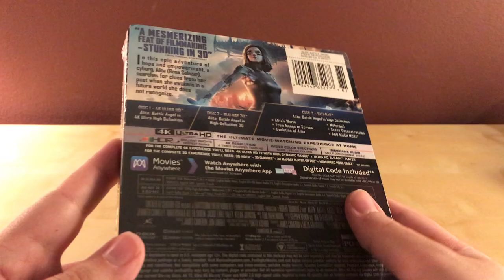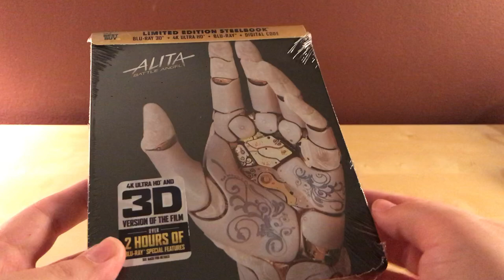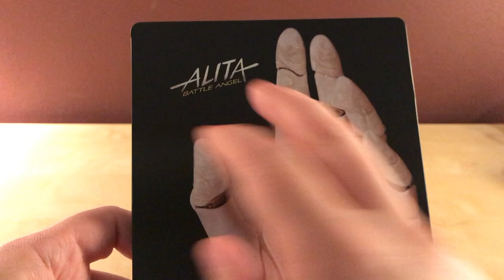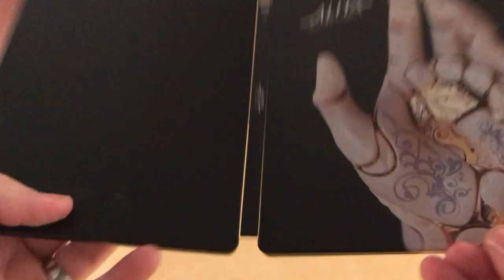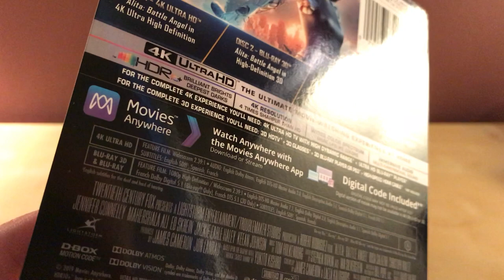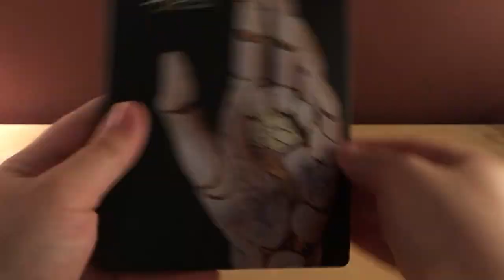ALITA: BATTLE ANGEL 4K STEELBOOK UNBOXING!